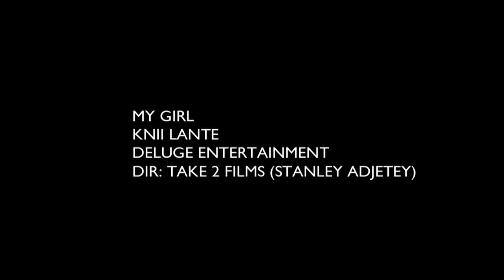Knii Lante - My Girl (Official Video)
Music video by Knii Lante performing ‘My Girl’.  Album: Love  Revolution.  Deluge Entertainment

Shot in Dixcove[Western Region] & James Town[Greater Accra Region]

MY GIRL
Verse 1
Tell you bout this girl I know
One area girl wey dey fine so
E  always my mind dey colo
Colo 'cos  I  dey really feel am so

And everyday that girl  dey pass o
So I go dey pray say she go slow
Down , make I only say hello
As I see the body wey dey weigh go

She fine  and lovely, fine and lovely , lovely as she goes
More than mon-ney, more than mon-ney ,  I like the way she flow
Ain't  I luc-cky , ain't I lucky, ain't I lucky o , that
They -say she lives around here

CHORUS
How I wish , she were  my girl , she be my girl ,
I feel you , you have no idea
How I wish, you were my girl , you were my girl
I'd love you , you have no idea

VERSE 2

She'll be acting like a pro
She she got swagger,  she got soul
Like a  girl from Mexico
 Hair like river just  dey flow

 Booty rockin to and fro
Tight jeans on her hips she wears so low
 See  her tattoo she don dey show
E be causin traffic oo
Eee  wuuoo

Dark and lovely, dark and lovely , dark and lovely o
Her beauty shocks me, beauty shocks me , never let her know
Put it on me , put it on me , put it on me so
Oh damn , I'm sinning

CHORUS - .

CHANGE -

Dreamin', in ma sleep I'm dreamin' , dreamin'   ' bout this girl, yea, yea, yea
Wishing , oh how I'm wishing, wishing she was ma girl

VERSE 3 -- (Wicked telephone voice )

She's the marrow in my bone
The only ice-cream on my cone
 She's de Music blasting,  in-my ear phones
My  favourite host on the game show

Repeat .